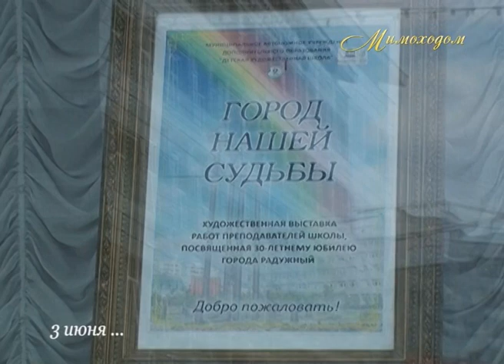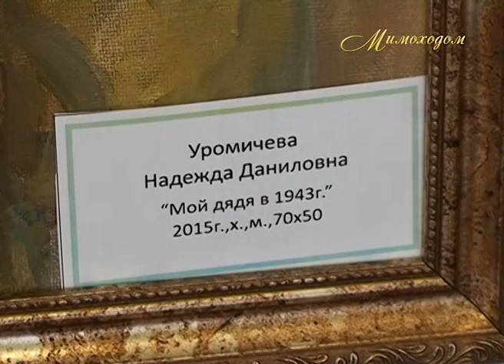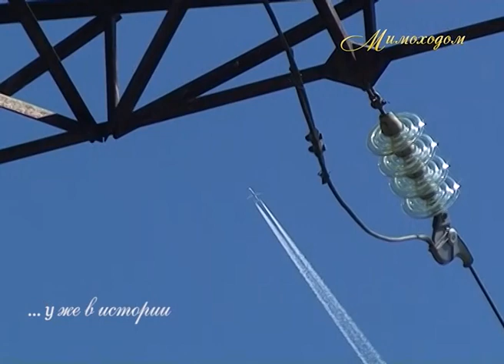"МИМОХОДОМ", 3 июня 2015 год. Автор проекта О. Дзиов